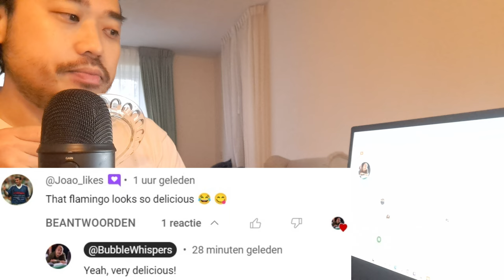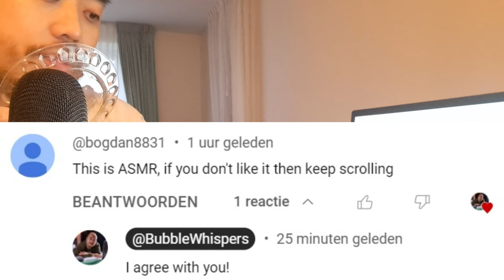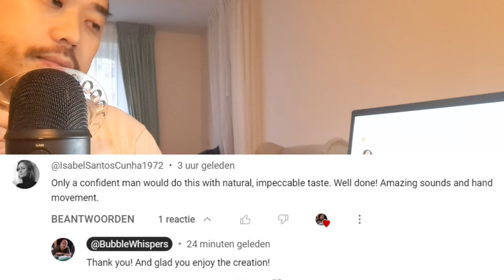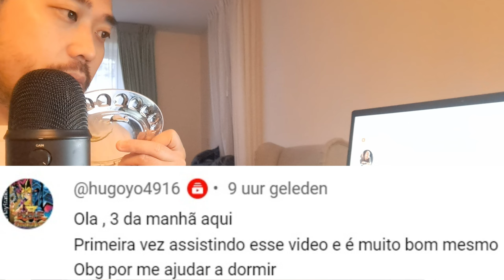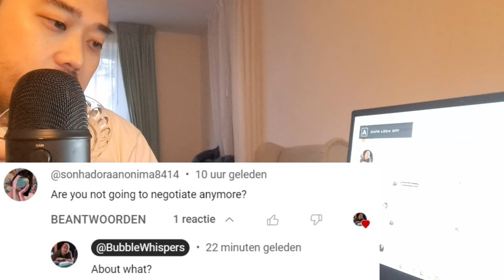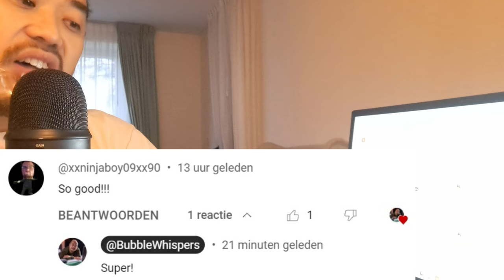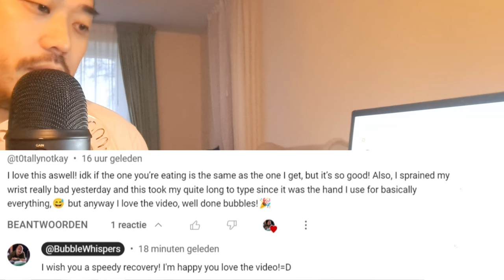Plate Licking Wildflower Honey + Reading & Answering Comments🌸🍯🐝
In this ASMR video I'm performing plate licking with wildflower honey + reading and answering comments.